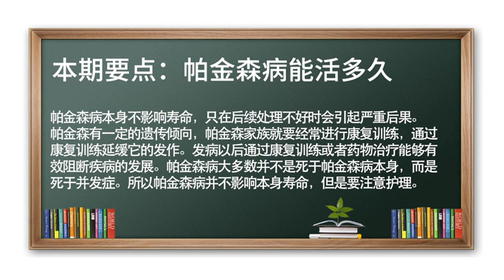帕金森 帕金森氏症 寿命 帕金森病能活多久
帕金森病能活多久，取决于后续的康复训练和治疗，从帕金森病疾病本身来讲并不影响预期的寿命。
帕金森病家族的人有一定的遗传倾向。发病之后要进行康复训练，通过康复训练和药物治疗可以阻断疾病的发展，帕金森病患者大多数并不是死于帕金森病本身，而是死于并发症，通常是并发感染，比如肺炎、肠道感染、循环衰竭。